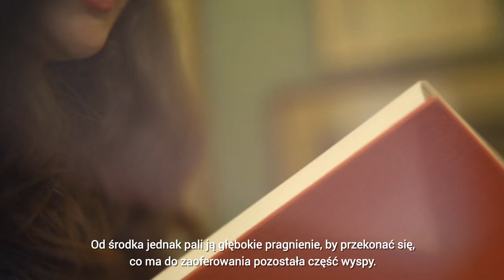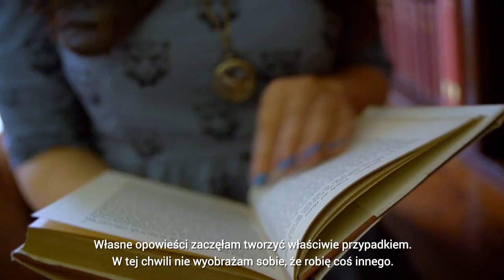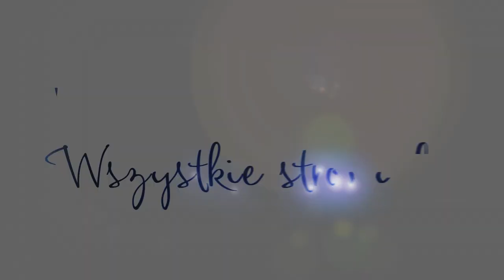Dziewczynka z atramentu i gwiazd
„Pomysłowy, czarujący debiut!” – pisał zachwycony recenzent „The Sun”. „Mistrzowsko zbilansowane połączenie słodyczy i mroku” – donosił „Financial Times”. A „Daily Express” od razu obwołał młodą autorkę następczynią Philipa Pullmana. Tak zaświeciła gwiazda Kiran Millwood Hargrave, której blask dociera teraz także do Polski.
Poznajcie Isabellę Riosse, córkę kartografa i odkryjcie wraz z nią tajemnice wyspy Moya…
Książka w przekładzie Łukasza Małeckiego ukaże się 3 kwietnia!